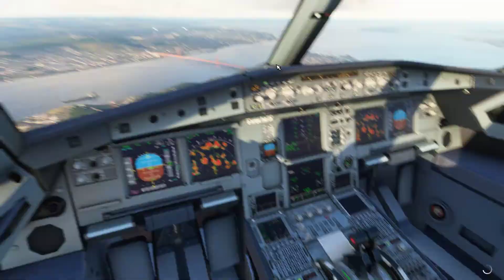LPPT landing 2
Lisbon LPPT landing RWY 3

Airbus A320 Neo by FlyByWire